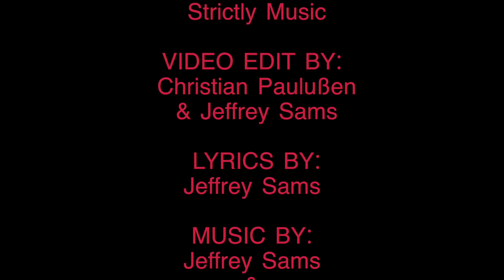Sams - Caribbean Daughter (Prod. By Jeffrey Sams)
🎤 Sams - Caribbean Daughter

🎹 Produced By Jeffrey Sams.

🎼 Mixed and Mastered By Peter For Strictly Music.

🎙Recorded at Strictly Music.

🎶Mixed at Strictly Music.

 ✒ Lyrics.: Jeffrey Sams.

🎥 Camera By Taro Merkman.

🎬 Directed and Editted by J. Sams & Christian Paulussen.

💿 Album.: Caribbean Juice. (Coming Soon).